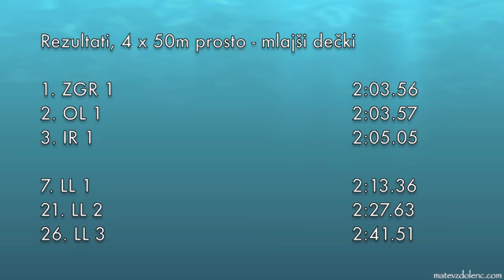DP 2009, Kranj, LL1 - 4x50m prosto - mlajši dečki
Državno prvenstvo SLO za mlajše dečke in mlajše deklice v Kranju, 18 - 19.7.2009.
LL1 - 4 x 50m prosto - mlajši dečki